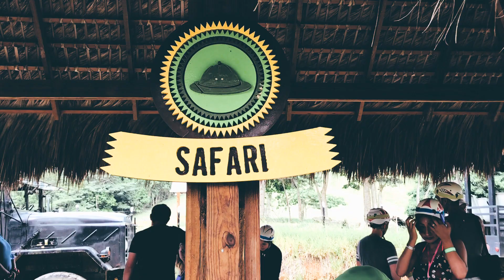PUNTA CANA BEACH | DOMINICAN REPUBLIC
Punta Cana, Dominican Republic | Aug 14, 2017 |  Grand Palladium Resort Bavaro | shot w/ Sony A6500 | Iphone 7 plus  | DJI Mavic Pro.

My gear:
Sony A6500
Sgima lens 30mm /F1.4
Small rig casing
Neewer slider
Tripod Manfrotto
Rode VideoMicro Compact